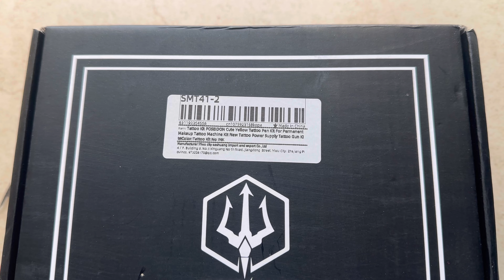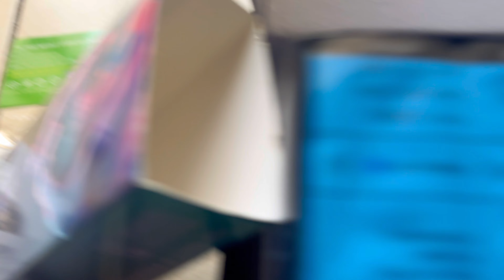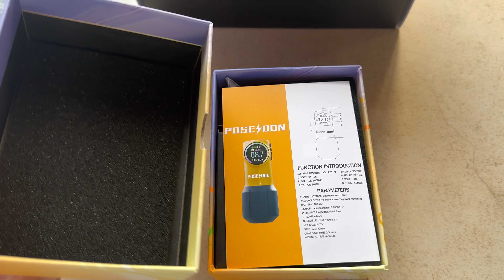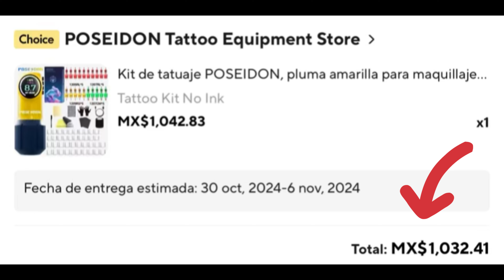Así llega máquina para tatuar 🎨inalámbrica por AliExpress⚡️POSEIDON ⚡️